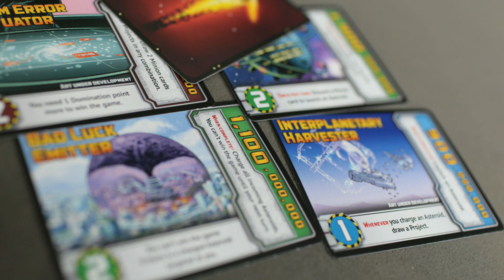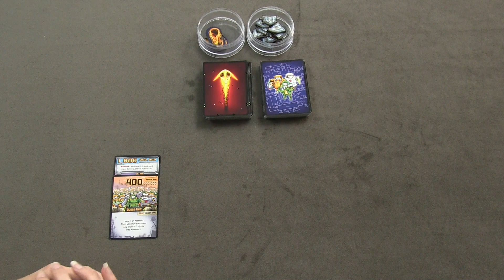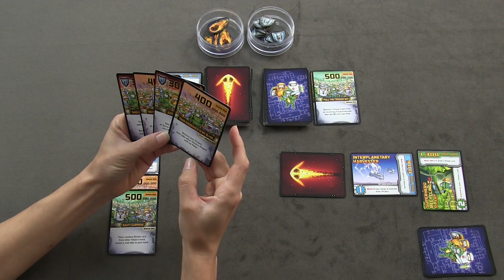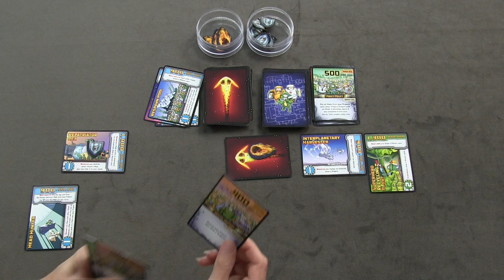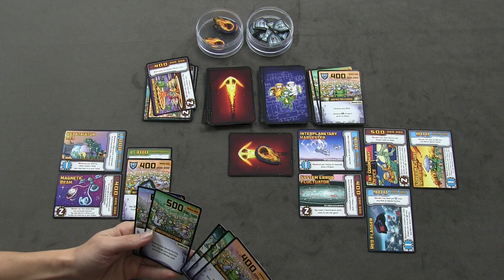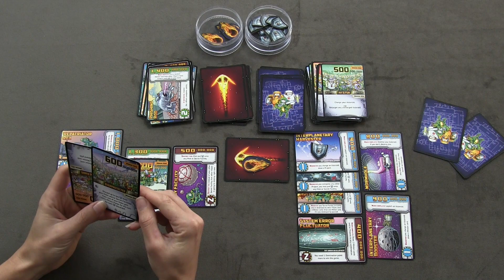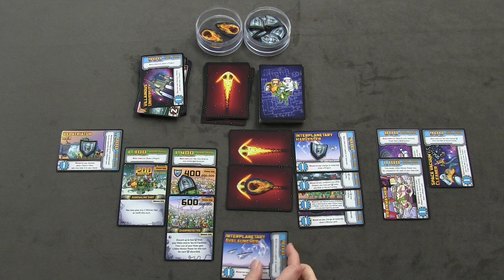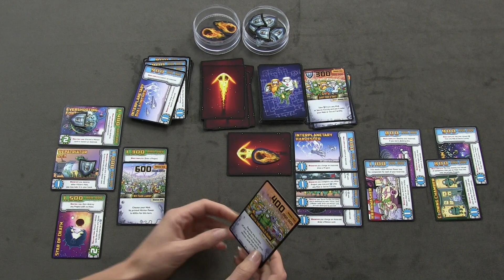Supervillain: This Galaxy is Mine KS Playthrough Preview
Full 2-player playthrough followed by a preview.